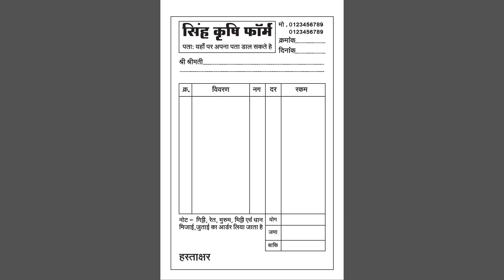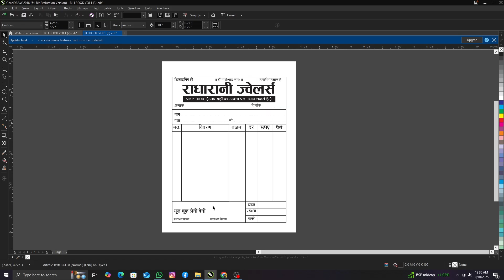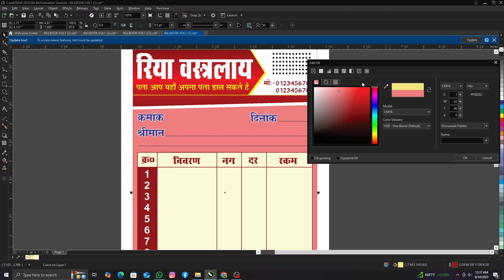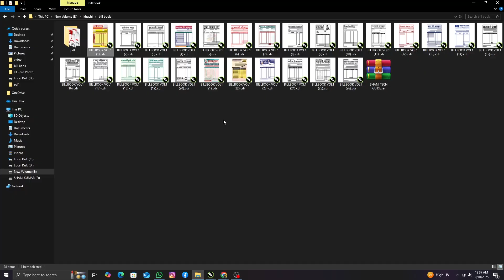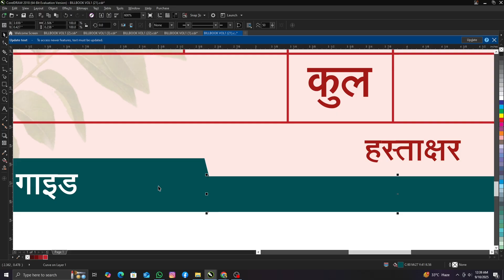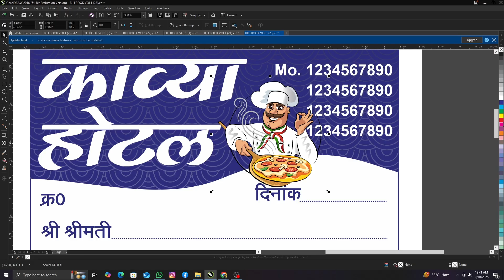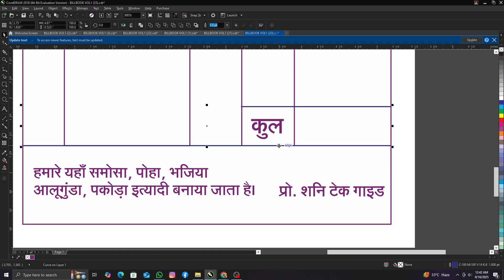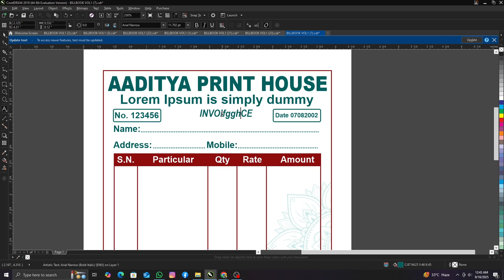Bill Book CDR File Download | Bill Book Designe Hindi CDR Free Download Bill Book Design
bill book Cdr file bill book design in coreldraw bill book design psd bill book Cdr file download